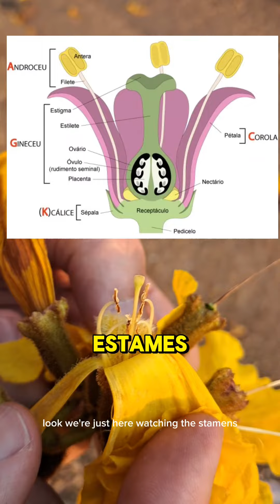já sabia que era assim??? ipê amarelo.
No final contra algo que eu duvido que você sabia???
E não é estratégia para te fazer ficar até o final.